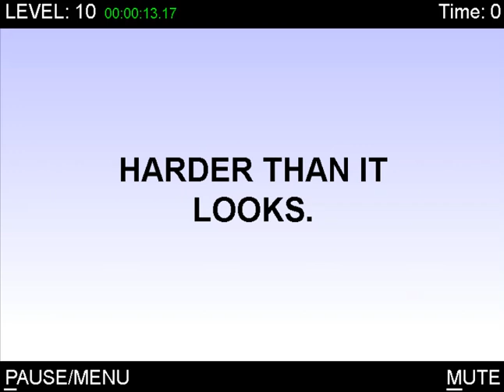TWHGU/HTML Level 9 in 13.17/13.425